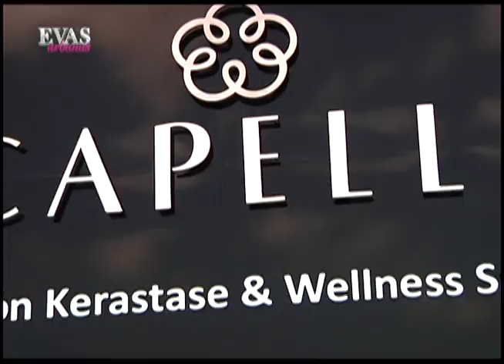Nail Spa Club | Capelli Salón & Spa